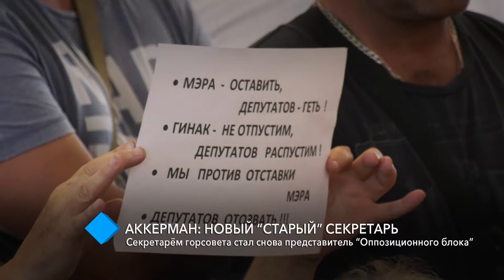В Аккермане секретарём горсовета стал снова представитель “Оппозиционного блока”